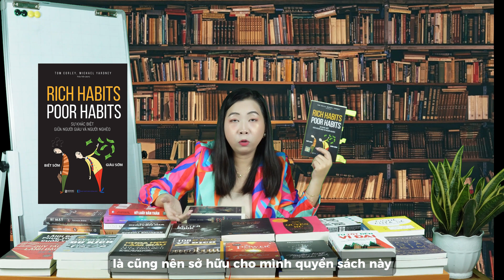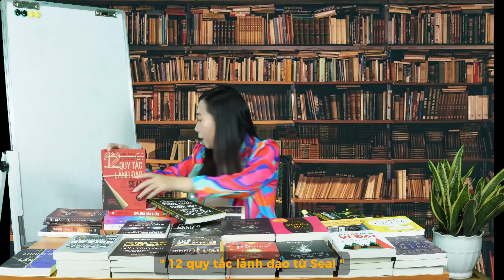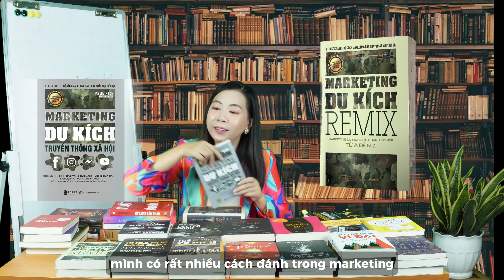BẬT MÍ Giá trị mà Kênh Youtube Võ Thị Yến Quyên mang lại về Sách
Thành công cá nhân không chỉ là về kiến thức chuyên sâu mà còn là về sự hiểu biết vững về bản thân và xã hội. Hãy mở cánh cửa cho thế giới sách, để những trang giấy kể lên câu chuyện đầy ấn tượng của cuộc sống và con người.
"Nguyên tắc lựa chọn thể loại sách" trở thành một chủ đề quan trọng, nơi mà mọi người có thể khám phá sự đa dạng của văn hóa và kiến thức. . Có nhiều thể loại sách đáp ứng đa dạng sở thích và nhu cầu của mỗi người, từ kinh doanh, chữa lành, tình yêu đến tiểu thuyết đầy mê hoặc.
Chúng ta hãy cùng tìm hiểu về điều này thông qua Video clip của mình hôm nay nhé!

Mục lục:
00:00 – 00:24 Giới thiệu
00:25 – 02:27 Sách về người giàu – Lãnh đạo
02:28 – 03:13 Sách về Marketing
03:14 – 04:17 Bắt đầu với câu hỏi Tại sao
04:18 Kết
Võ Thị Yến Quyên là chuyên gia Marketing, Nhà huấn luyện phụ nữ, doanh nghiệp. Thông qua các video chia sẻ, truyền cảm hứng trên Youtube, chương trình đào tạo, huấn luyện của mình, Võ Thị Yến Quyên chia sẻ thông điệp Tự Do - Hạnh Phúc - Giàu Có - Khỏe Mạnh - Thịnh Vượng tới các chị em phụ nữ.
Kết nối với Võ Thị Yến Quyên
Các danh sách video hay nhất của Võ Thị Yến Quyên:
Phụ nữ được quyền sống Tự do - Hạnh Phúc, được quyền Phát triển bản thân - Phát triển kinh doanh, được quyền sống đúng Phẩm chất của mình, tỏa sáng ngát hương hoa